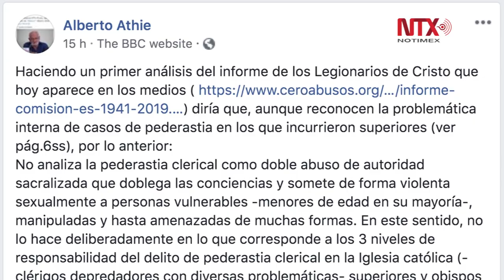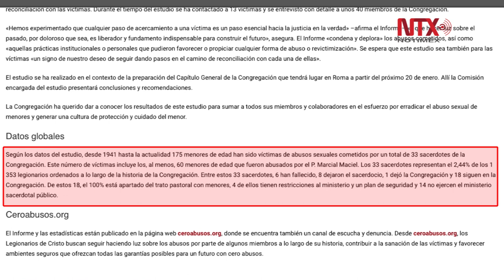Informe de Legionarios de Cristo encubre pederastia clerical: Athié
El exsacerdote mexicano Alberto Athié señaló que el informe de los Legionarios de Cristo, dado a conocer este sábado deja de lado el encubrimiento de la pederastia clerical, al centrarse en especial en las 175 víctimas de casos corroborados.